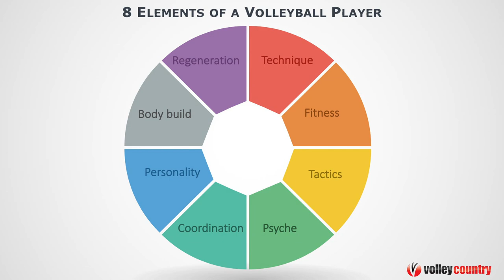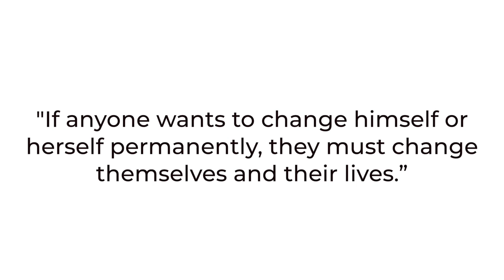8 Nutrition Rules | How to Eat & Drink in Volleyball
Do you want to improve your performance? Do you have problems with nutrition or with your weight? Do you want to play better? I have eight nutrition rules for you which will help you to become better player.

00:00 Intro
00:43 Why we need good nutrition
01:15 We are what we eat
01:52 8 nutrition rules
02:13 Drinking
02:53 Regularity
03:42 Priorities
04:14 Naturality
05:25 First meal
06:10 Sweets
06:36 Revolution day
07:08 Exercise

JIRI POPELKA